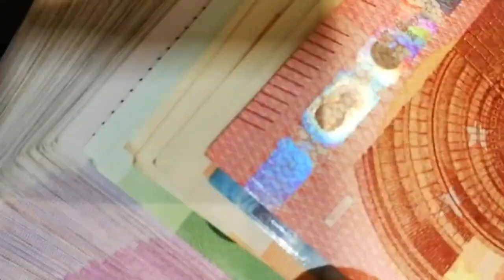El Ibex 35 y Europa se tiñen de rojo y observan con preocupación la guerra en Israel